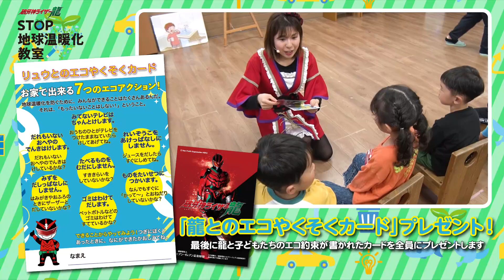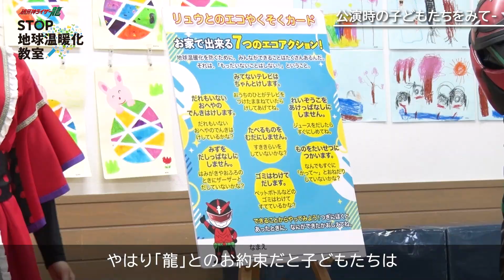STOP地球温暖化教室 2024 ダイジェスト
破牙神ライザー龍のSTOP地球温暖化教室は、「一般社団法人地球温暖化防止全国ネット」様の監修を受けて制作しています。

この映像は、「一般財団法人セブン-イレブン記念財団」の助成を受けて制作されています。

お問合せ・お申し込みは「リュウプロジェクトホームページ」へ